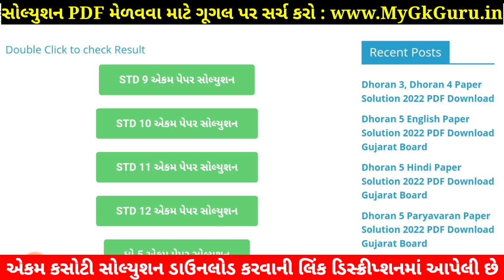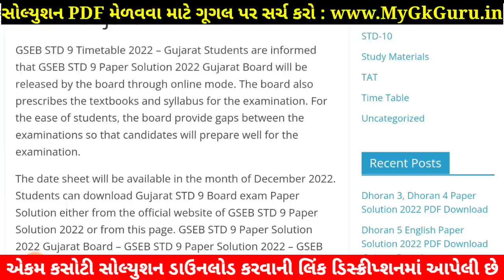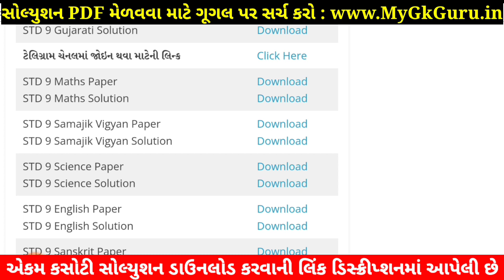Std 9 Maths Paper Solution 2022 Ekam Kasoti STD 9 Ganit, STD 9 Maths Ekam Kasoti Solution 2022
STD 9 Maths Paper Solution 2022 ekam kasoti std 9 Maths 2022, std 9 ekam kasoti Maths august 2022, STD 9 Maths Ekam Kasoti Solution 2022 25 marks. STD 9 Ekam Kasoti 2022 Maths. Dhoran 9 Ganit Ekam Kasoti.

STD 9 ekam kasoti Maths August 2022, std 9 Maths ekam kasoti 2022, std 9 ekam kasoti Maths paper solution 2022, std 9 ekam kasoti Maths, std 9 Maths ekam kasoti solution 2022, ekam kasoti std 9 Maths 2022.

std 9 ekam kasoti Maths August 2022,
STD 9 Maths paper solution 2022 August,

Other Related Search Queries :
Ekam Kasoti 2022 STD 9 Maths August
STD 9 Maths Ekam Kasoti Paper Solution 2022 Augist
STD 9 Maths Paper Solution August 2022

STD 9 Samajik Ganit Ekam Kasoti Solution 2022,

STD 9 ekam kasoti Maths August 2022, std 9 Maths ekam kasoti August 2022, std 9 ekam kasoti Maths paper solution August 2022, std 9 ekam kasoti Maths,